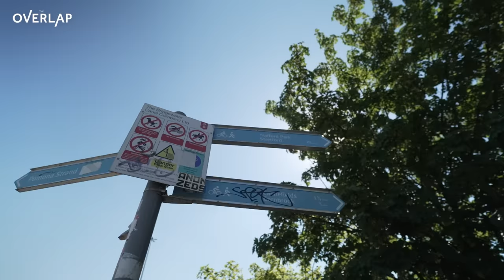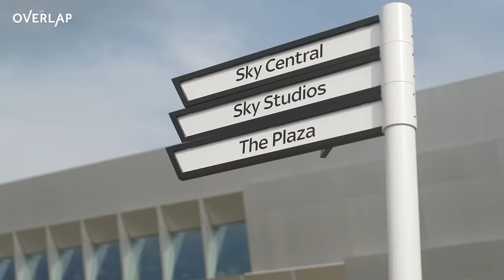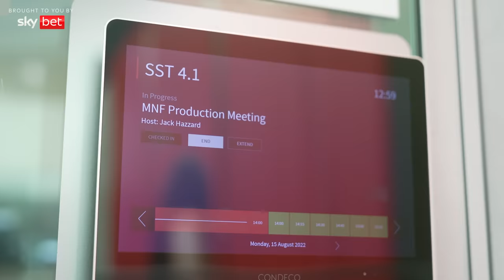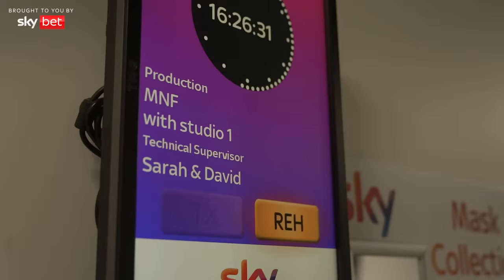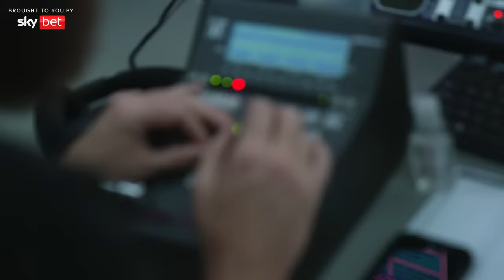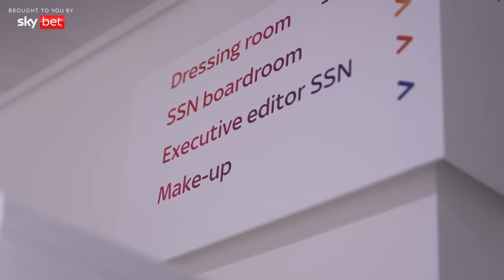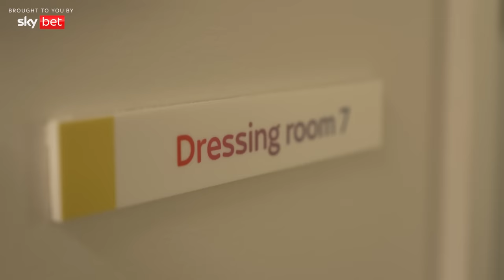Gary Neville Discuss His Career & Goes Behind The Scenes At MNF! 🎬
I reflect on 1999 in Barcelona, life after football, and how I collapsed during the 2021 EUROs. Plus I open up on my dad and my grandad.

We then go behind the scenes at Brentford and Monday Night Football.

00:00-11:40 Why did Gary start The Overlap? And punditry at Sky Sports
11:41-26:18 Reflecting on 1999, life after football & Gary’s dad
26:19-40:16 Q&A with Geoff, dealing with emotions and business & politics
40:17-56:39 Behind the scenes at Brentford 4-0 Man Utd & Monday Night Football